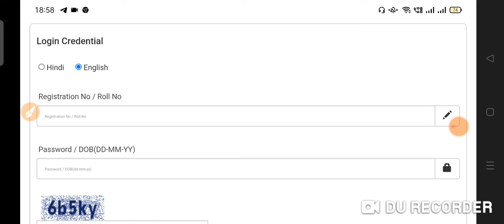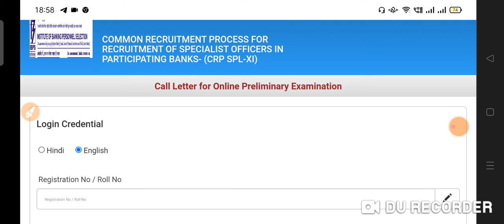IBPS SO Admit Card 1828 Post ibps so admitcard out official notice prelims admit card out pre exam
In this video we will dicsuss about the IBPS CRP RRB  IBPS RRB Clerk/PO Recruitment 2021: Ibps rrb clerk / PO Online Form 2021|| Ibps rrb recruitment

IBPS RRB Clerk/PO Recruitment 2021: Ibps rrb clerk / PO Online Form 2021|| Ibps rrb recruitment

rrb ibps po / clerk new recruitment
recruitment rrb po
ibps bank po and clerk receuutment
RRB PO Recruitment 2021

ibps rrb office assistant result
Ibps rrb
ibps rrb po interview
ibps rrb po mains result
2020
ibps rrb result
ibps rrb po mains result 2021
ibps rrb po cut off 2020